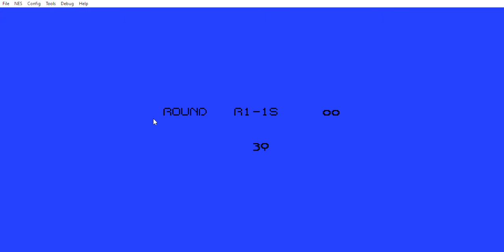Bonk's Adventure (NES) - OST 14 - Stage Clear Theme